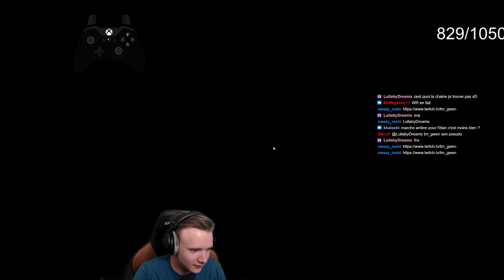😎 PROBABLEMENT MA PIRE SHITFEST ! ÉPISODE 17 SAISON 4 (26 Août 2019)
👏➡Bon, le titre veut tout dire.

🎬➡ Merci à SkyzenArt pour le montage !